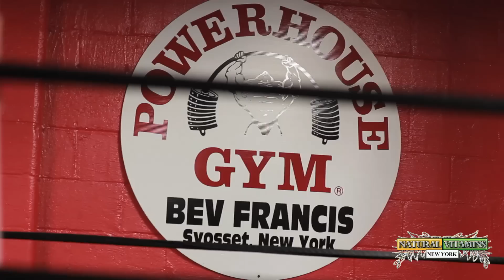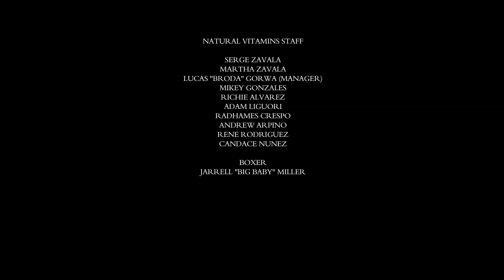Team Natural Vitamins (NVNY) Sponsored Pro Boxer Jarrell "Big Baby" Miller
Natural Vitamins Sponsored Pro Boxer Jarrell "Big Baby" Miller Video at Bev Francis Powerhouse Gym.

Video by Hector A. Cruz of PMG Media.